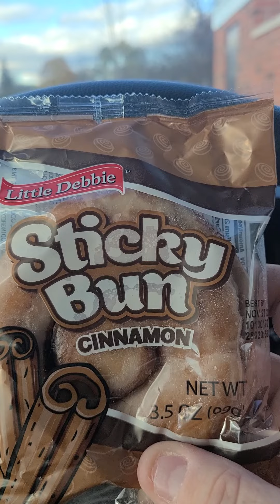Little Debbie's Cinnamon Bun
Will Foose like this?